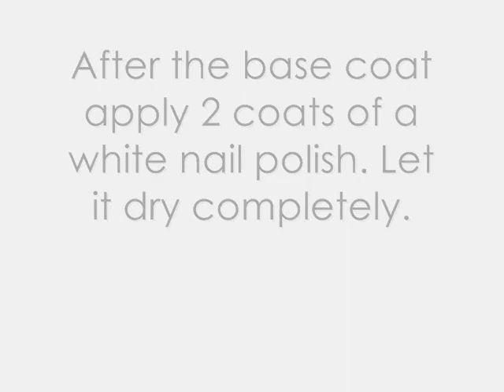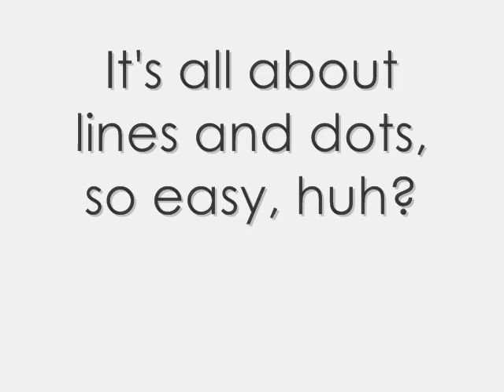Easy aztec nail art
Hey guys!
Hope you like this aztec nail design, it is so easy to do!